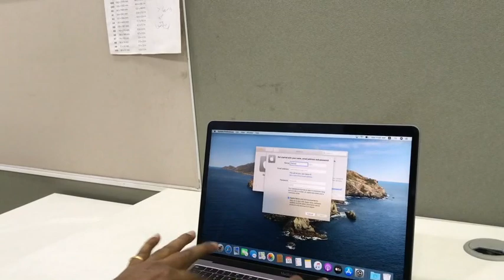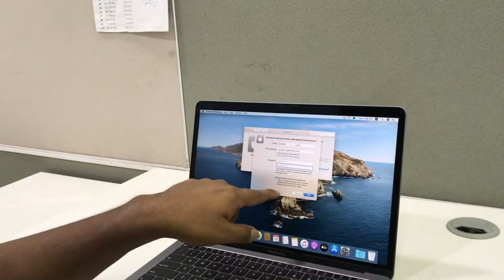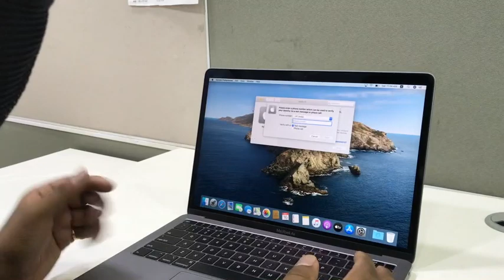How to create an Apple ID using a MacBook.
In this video we explain & show how one can easily create and setup an Apple ID for the very first time while using any MacBook mode or even an iMac.